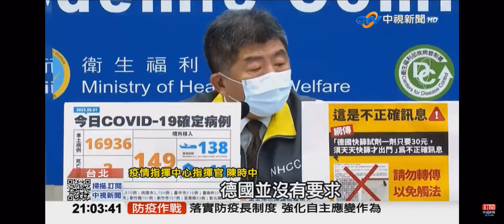2022-05-01中視2100整點新聞-從疫苗到快篩都是高端?! 藍諷:比九天玄女還玄